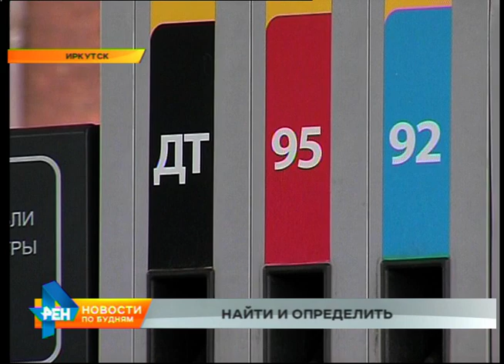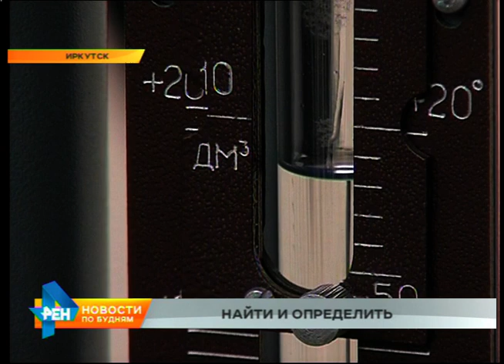Недолив выявили общественники во время нового рейда по АЗС Иркутска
Внимание тысяч автомобилистов Иркутской области приковано к действиям общественников. В столице региона продолжаются рейды по автозаправочным станциям. Как выглядит недолив и кто определяет, есть ли в топливе присадки, расскажем вам прямо сейчас.

- Мы сейчас возьмём у вас пробу в соответствии с техническим регламентом.

Эти люди на заправке не учёные, а команда охотников за качеством бензина. Общественники из Союза автомобилистов Иркутска проверяют АЗС города на соответствие стандартам. В розыске - в первую очередь недолив и всевозможные присадки в топливе. На очереди - новая автозаправочная станция. Время готовить приборы.

В этот раз к команде присоединился специалист центра стандартизации, метрологии и испытаний. Задача инженера - контролировать технический процесс работы мерника, который как раз и выявляет недолив. Учитывать в этом деле приходится множество нюансов, вплоть до температуры окружающей среды.

ЕВГЕНИЙ ЕГОРОВ, инженер по метрологии Иркутского ЦСМ: "Погрешность мерника - 0,1 процента, это на дозу 10 кубических дециметров - 10 миллиграмм. То есть погрешность мерника 10 миллиграмм".

Команда охотников за качеством приступает к испытанию АЗС мерником. Проделывать операцию приходится трижды, чтобы получить максимально объективный результат. И такая педантичность приносит плоды. На одной из колонок обнаружен недолив в 25 миллилитров, что больше допустимой погрешности.

- Её значение, значение дозы отпуска должно не превышать вот этой отметки.
- А оно превышает, да!

Пистолет, выдающий топливо, тут же был опечатан, а сотрудники АЗС начали разбираться в причинах недолива. В это время команда охотников за качеством приготовила ёмкости для проб. 92-ой бензин и дизельное топливо вновь отправятся в лабораторию на исследование. И несмотря на то, что результатов ждать ещё несколько дней, организатор проверок уже получает обратную реакцию от обычных автомобилистов.

АЛЕКСЕЙ ШАБАНОВ, председатель Союза автомобилистов Иркутской области: "В принципе уже были звонки от водителей, определённые жалобы на определённые АЗС, просьбы проверить в первую очередь какие-то автозаправочные станции. Естественно, мы в своих планах эти пожелания будем учитывать. Конечно, реакция есть, потому что вопрос наболевший".

Тем временем сотрудники АЗС решили вопрос с проблемной колонкой. После прокачки трубопровода и контрольной проверки доза отпускаемого бензина пришла в допустимую норму. Но почему это выявила команда охотников за качеством, а не сами сотрудники, вопрос, который мы оставим без ответа.